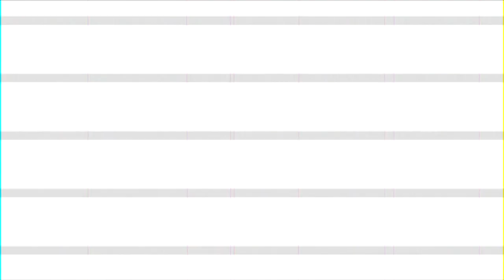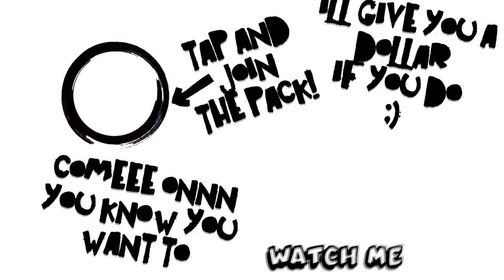NCT 127 'gimme gimme' (Review 2 Of 2)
Listen As SkulkPack Gives There Thoughts On Gimme Gimme By NCT 127!